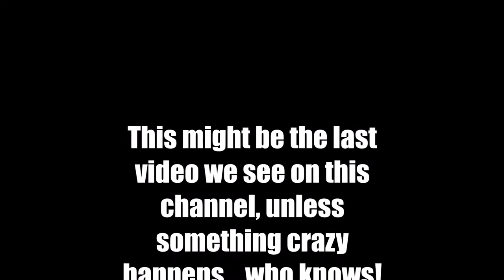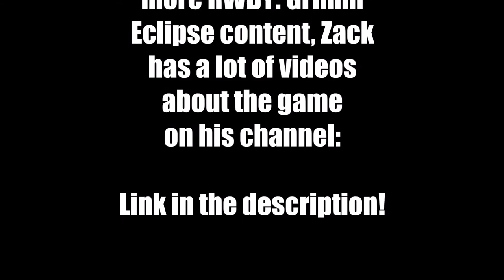A Grimm Explanation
atlas - my body is a hell